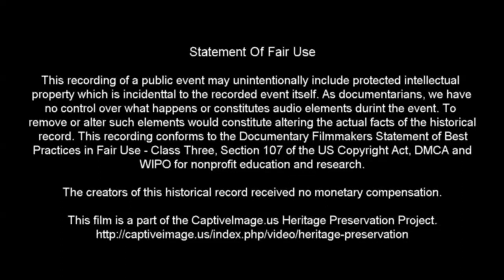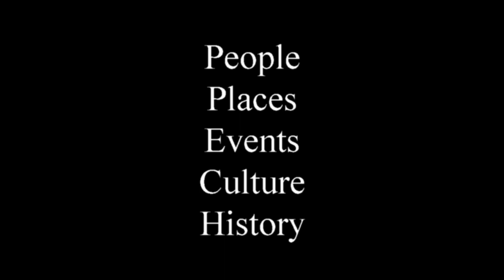Jalapeno Poppers - Armadillo Brothers Chili Cook-off Team - 2020 Tri-State Open Chili Championship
David Waddle along with son David and partner TJ Marnell team up for the Tri-State Open Chili Championship cook-off in the Rex Baxter Exhibits Building on the Tri-State Fairgrounds in Amarillo, Texas.

Teas who compete under the Chili Appreciation Society International (CASI) rules may choose to compete as a show team. The teams are judged for how well they engage an audience as they are being entertained by the team. This film documents David as the ringleader while TJ and a friend entertain bystanders with acoustic music.

The Armadillo Brothers show and chili won the competition guaranteeing an invite to compete in the CASI World Championship Cook-off in Terlingua, Texas the first weekend in November 2020. TJ, however, will only be with us there in spirit only. TJ passed away due to a heart attack within 12 hours of winning the Amarillo competition and shortly after he rescued a woman from being attacked by a large stray dog. This film is dedicated to TJ Marnell.

Identified Music Attribution: